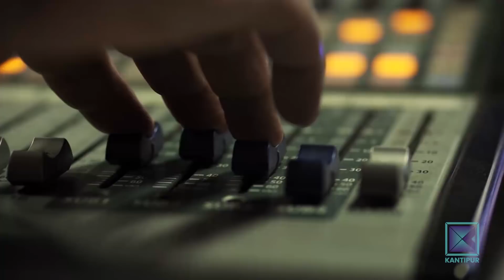About Tinkune Park | Good Morning Nepal - 25 November 2020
In today's episode of Good Morning Nepal, our presenter is having a conversation with our colleague Nawaraj Pandey about Tinkune Park.